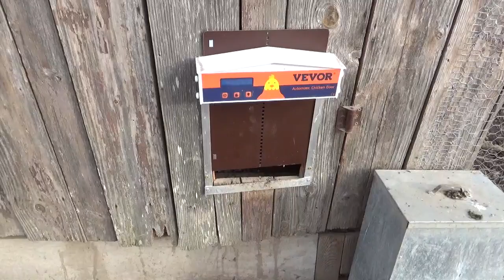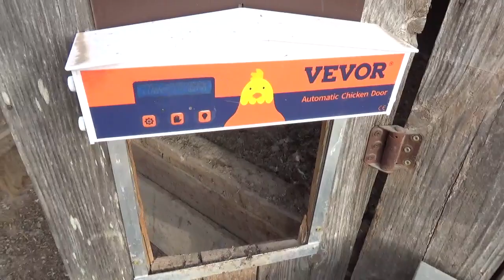What is wrong with this thing?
Mechanical failures are no surprise but they are annoying. I need to get it working. I also need to do things for the chickens, cows and goats.